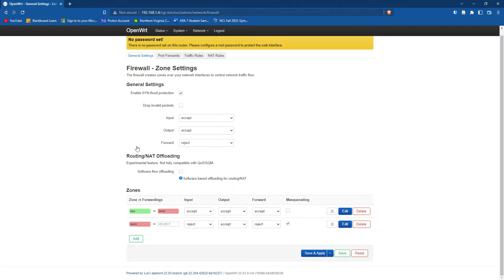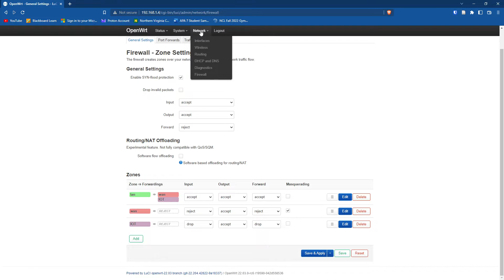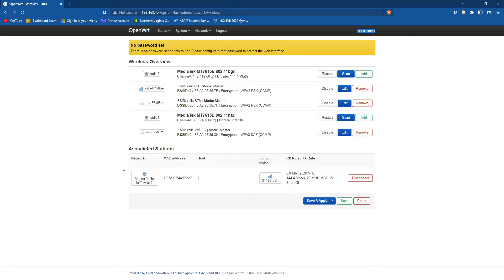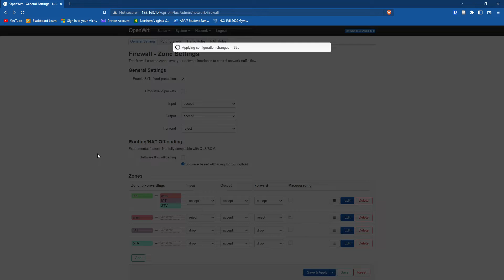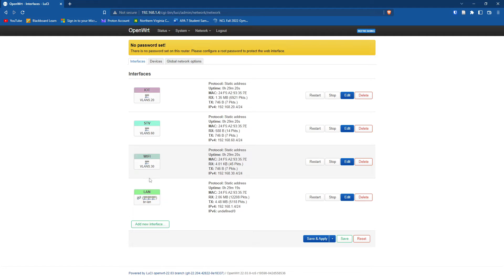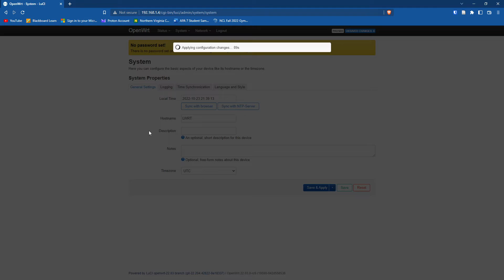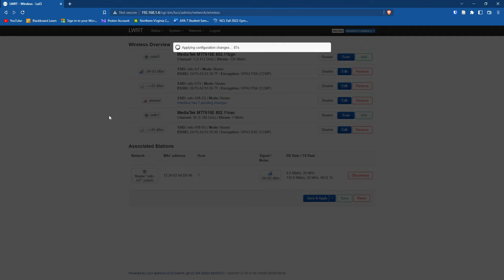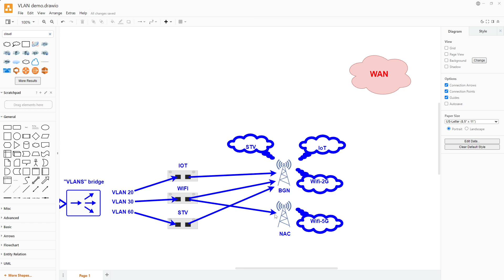OpenWRT VLAN Configuration Part 3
Setting Up firewall zones.